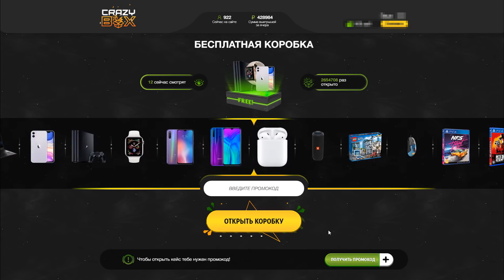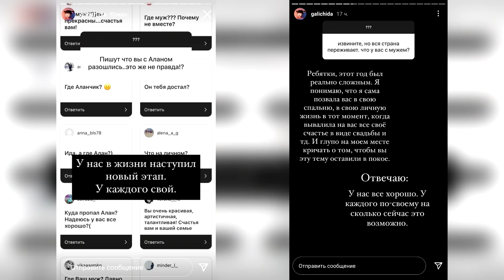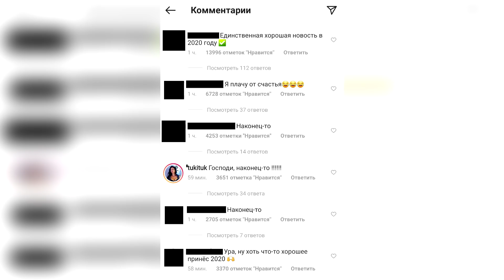ДОМ-2 закрыли спустя 16 лет | Кузнецов и Ила развелись